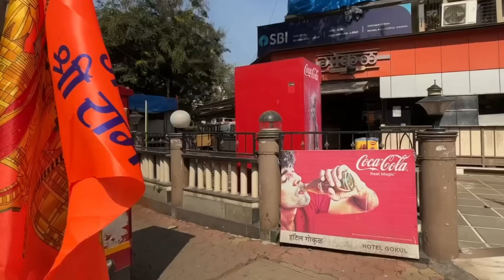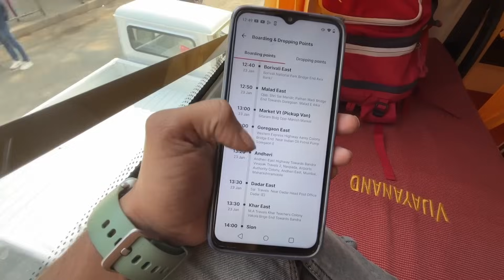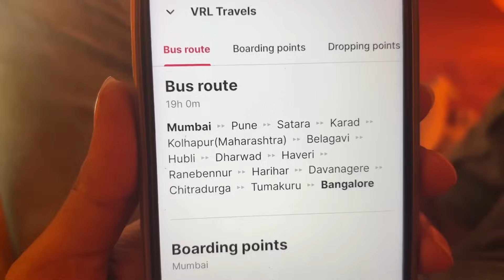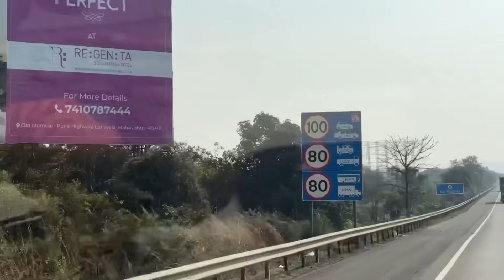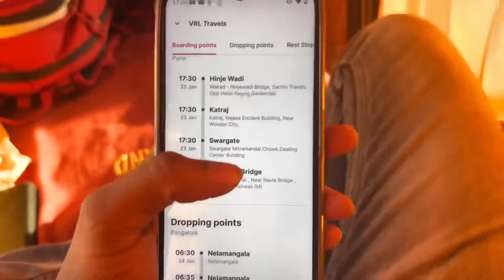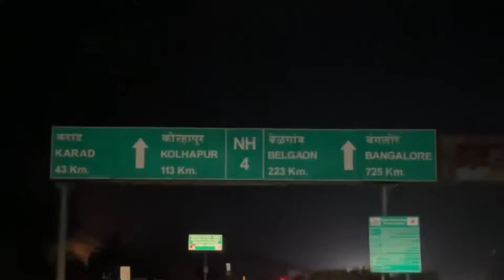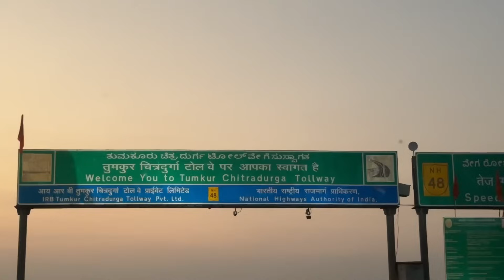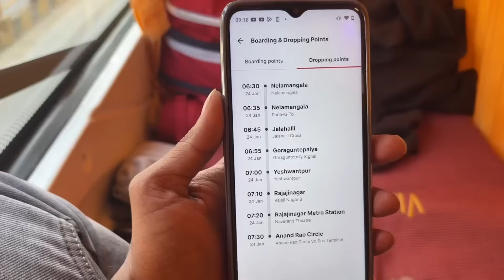Mumbai To Bangalore Bus Journey in Vrl Travels Volvo 9600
This Vlog Is All about Mumbai to Bangalore Bus journey in VRL Travels Volvo 9600 Sleeper Bus.

Mumbai to Bangalore
Mumbai to Bangalore bus journey
Mumbai to Bangalore sleeper bus
Mumbai to Bangalore by volvo bus
Mumbai to Hubali
Mumbai to Kolhapur
Mumbai to pune
Pune to Kolhapur
Pune to Bangalore bus journey
Vrl travels Volvo 9600
Bangalore to mumbai
Bangalore to pune
Bangalore to davengere
Ksrtc
Vrl Travels sleeper bus
Mumbai tourist place
Lonavala tourist place
Lonavala ghat
Khandala ghat
Pune tourist place
Kolhapur tourist place
Bangalore tourist place
Sharma travels volvo 9600